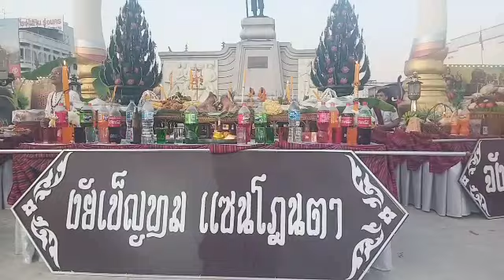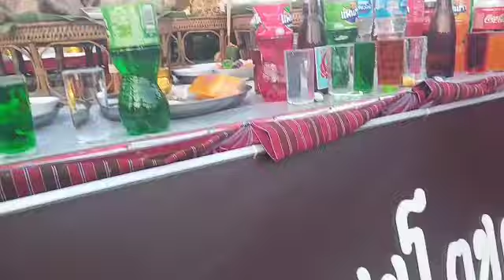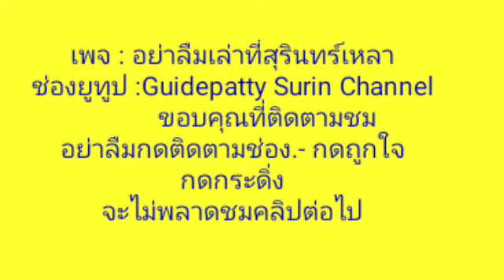ขบวนแห่แซนโฎนตาจังหวัดสุรินทร์ปี2562วันที่ 25 กันยายน2562